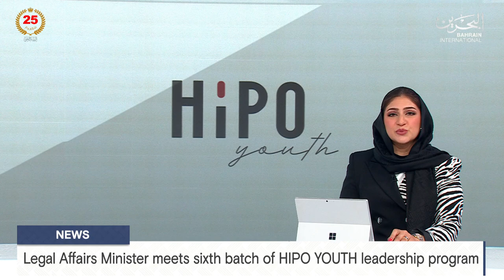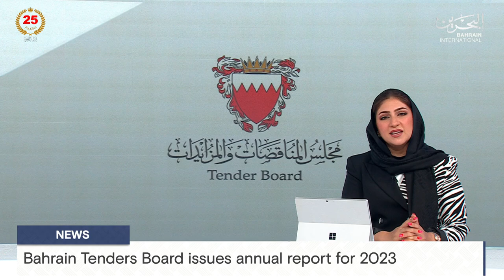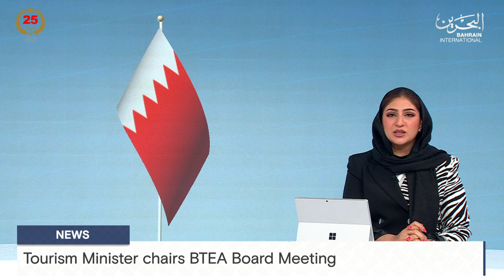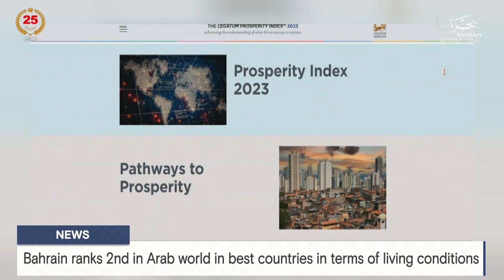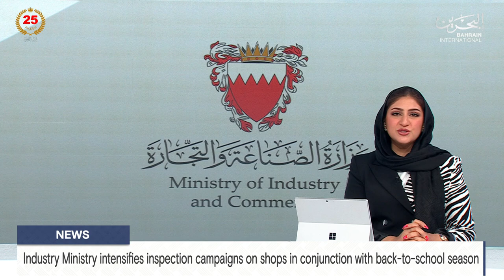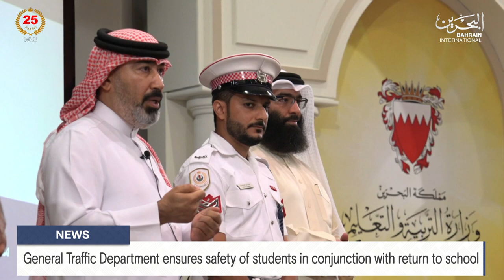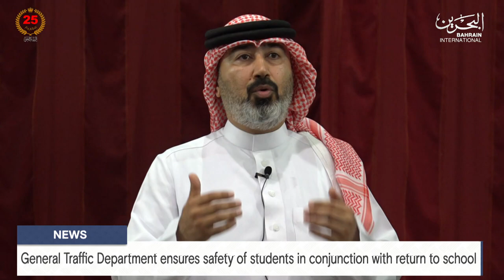BAHRAIN NEWS CENTER : ENGLISH NEWS 25-08-2024